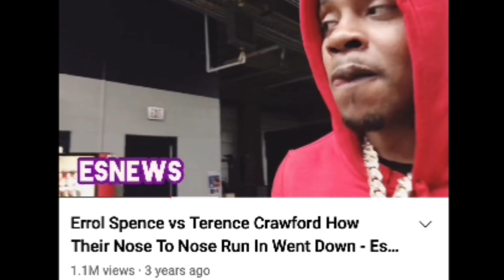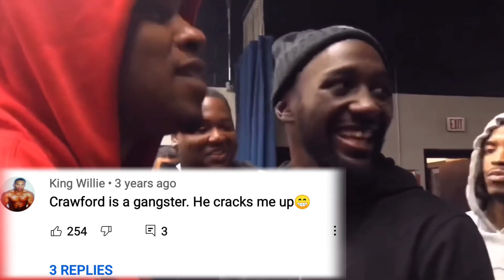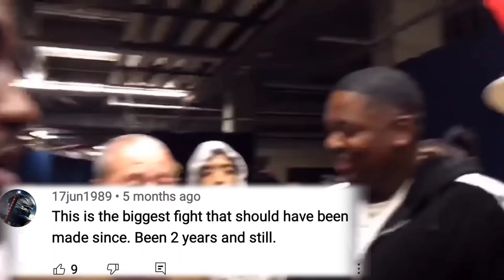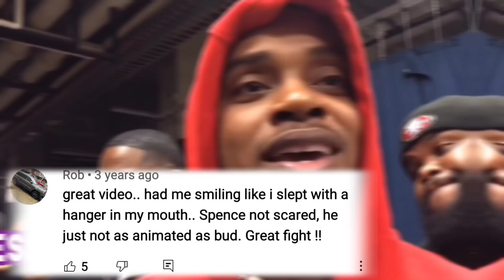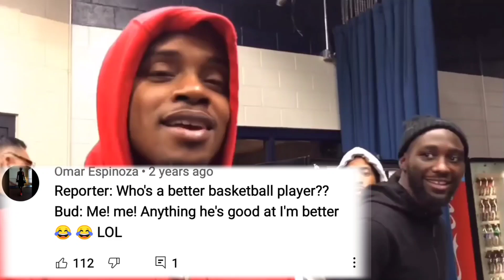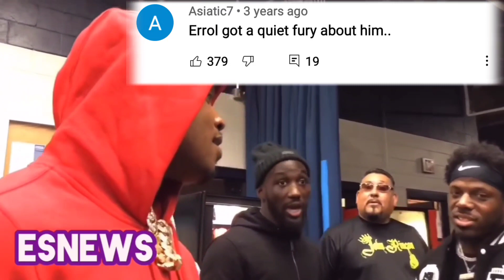300% PROOF TERRENCE CRAWFORD CAN SELL A FIGHT BETTER THAN MOST FIGHTERS TODAY!!!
One of the False Beliefs about Terrence Crawford is he has a Stale personality...But what do the Public think?..